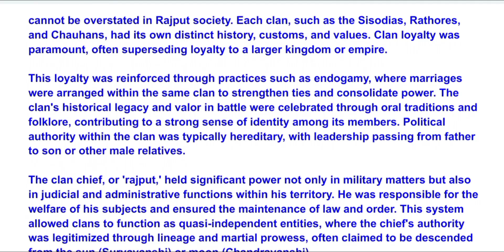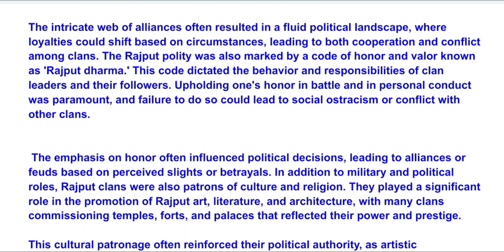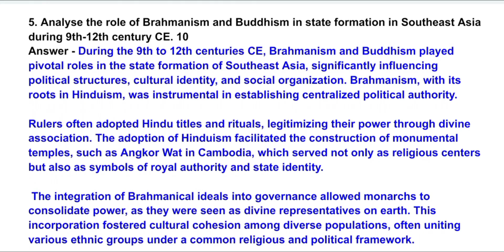BHIC-105 SOLVED ASSIGNMENT 2024-25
BHIC 105: HISTORY OF INDIA-III (750-1206 CE)
(TUTOR MARKED ASSIGNMENT)
Course code: BHIC-105
Assignment Code: BHIC-105/ASST/TMA/2024-25

ignou ba history solved assignment 2023-24
ignou bhic 105 solved assignment 2024-25